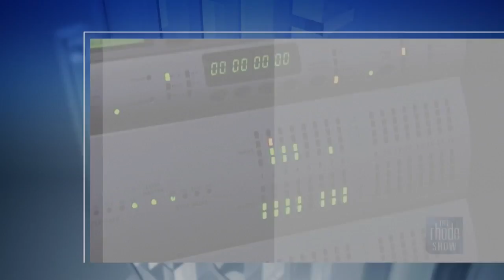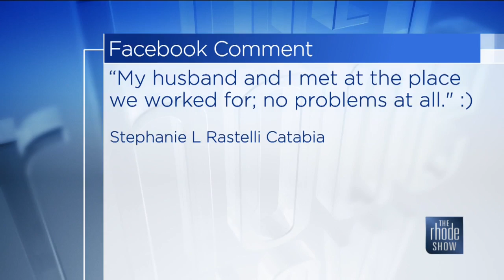The Rhode Show - RSBuzz - Would you date a co-worker? - 1/15/20